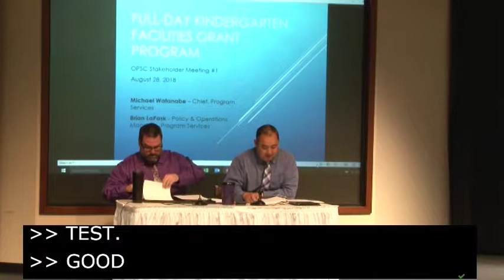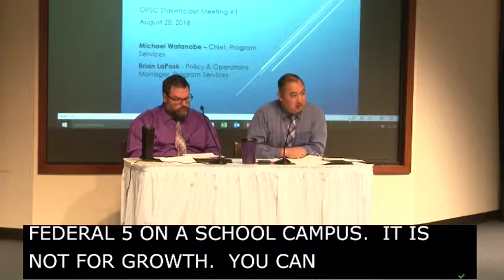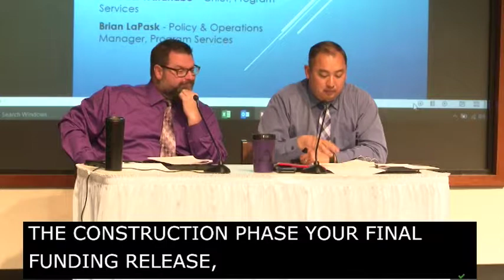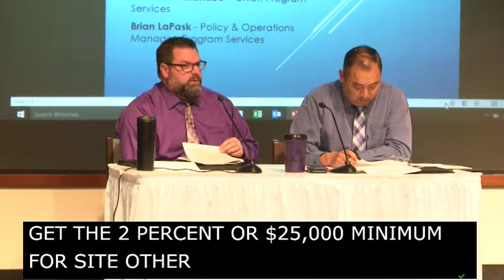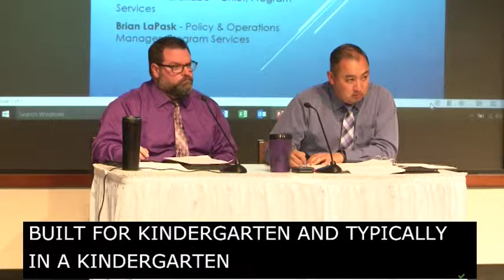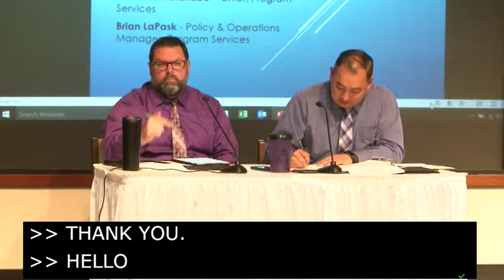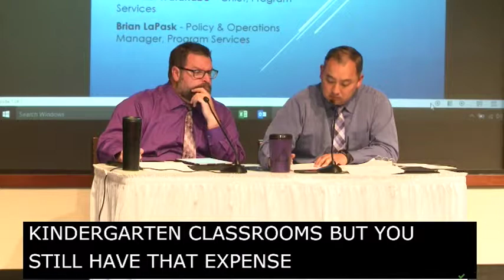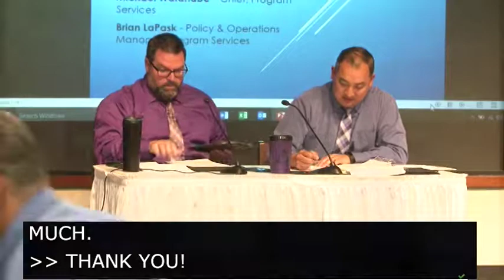August 28, 2018 OPSC Stakeholder Meeting for the Full-Day Kindergarten Facilities Grant Program